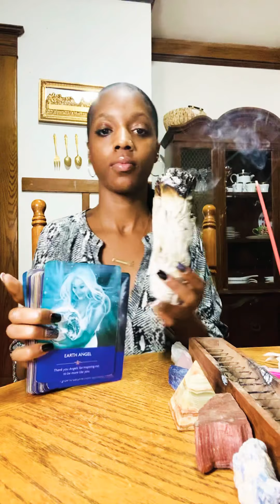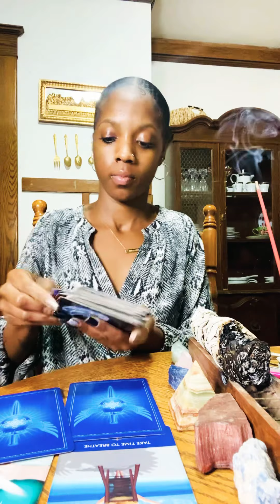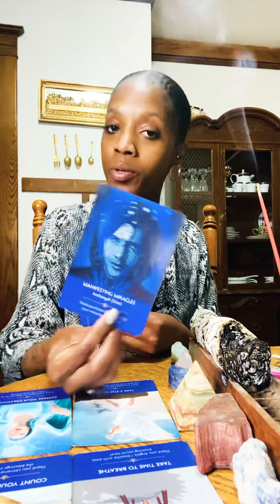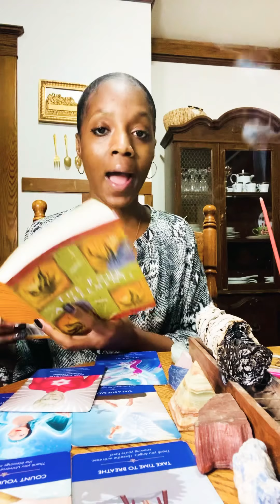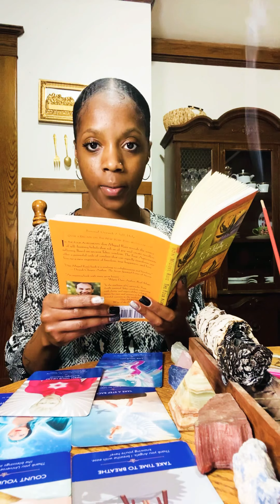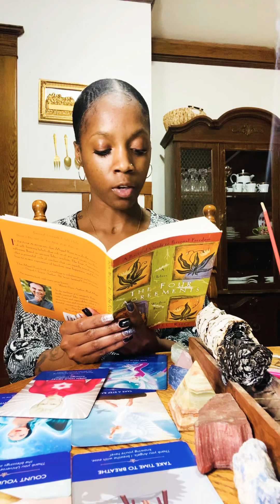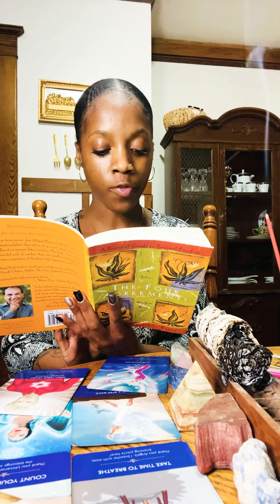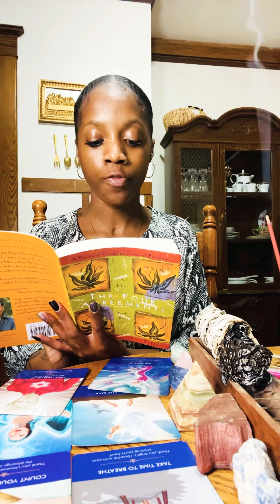Thriving Thursday’s 📚 Freedom, Happiness, & Love ❤️🙌🏾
Peace & Love  Soul family,
Thank you all so much for tuning in, your support, & High vibrations!

Black Bird Flii LLC. Is an organization designed to uplift, motivate, & inspire people from all backgrounds. Co-creating w/ God,Source, & the Universe to provide Holistic & Creative resources that assist w/ the development & wellness of the mind, body, & soul.✨

Meditating Monday’s 💆🏾‍♀️
Tarot Tuesday’s 🕯
W🍷ne  Down Wednesday’s LIVE
Thriving Thursday’s 📚

Gifts/ Energy exchange are accepted
* Proceeds go to the funding of continuing education, literature, decks, cleansing tools *

Thank you in advance for all your generosity